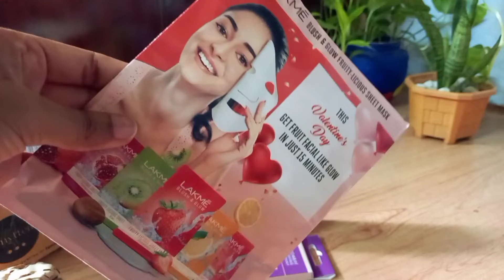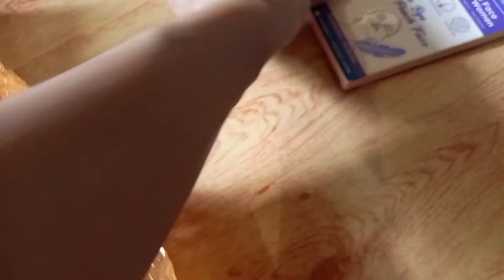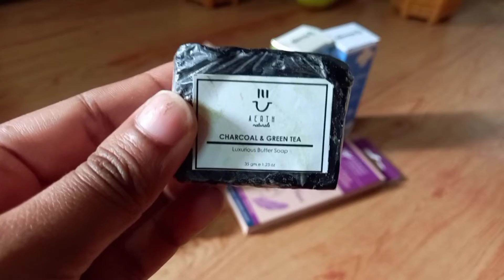smytten haul | smytten zero points products unboxing | smytten haul 2022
this product super 👌